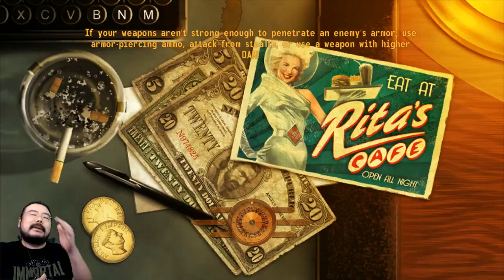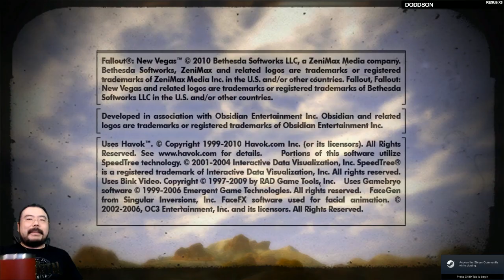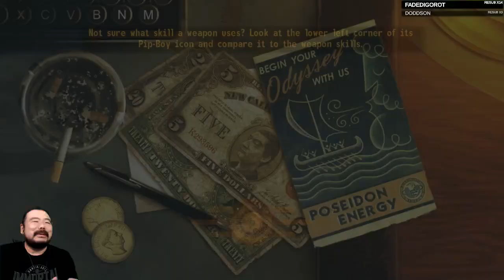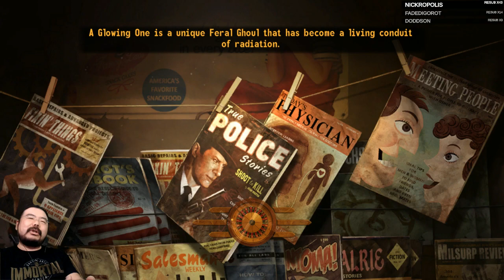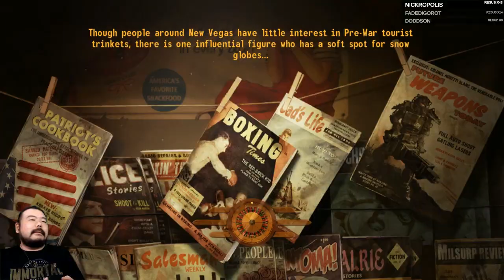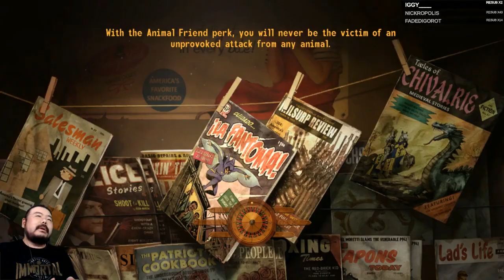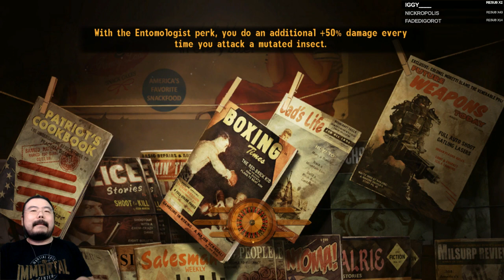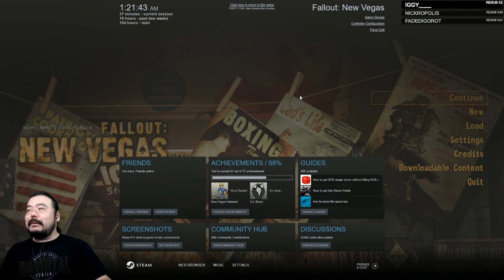New Vegas Modded Run pt3 - PC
Sorry Cass.

Anyway, I really like this game. I think everyone does.